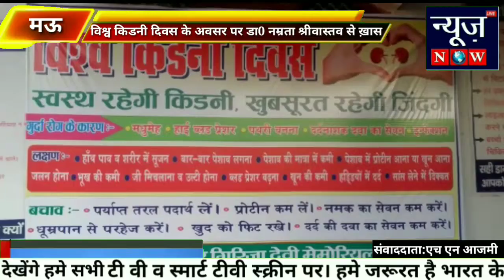मऊ:विश्व किडनी दिवस के अवसर पर डॉ नम्रता श्रीवास्तव से खास बातचीत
एच एन आजमी की रिपोर्ट